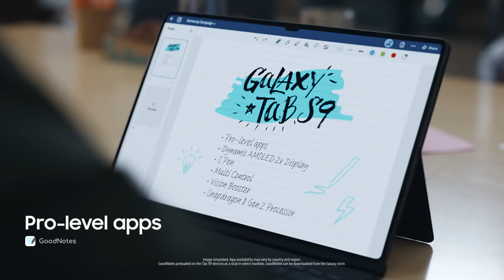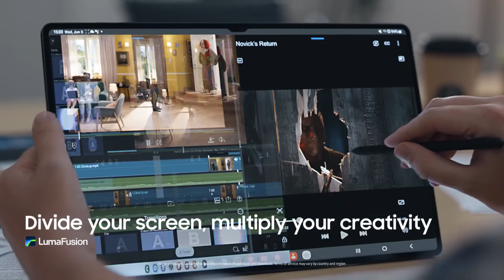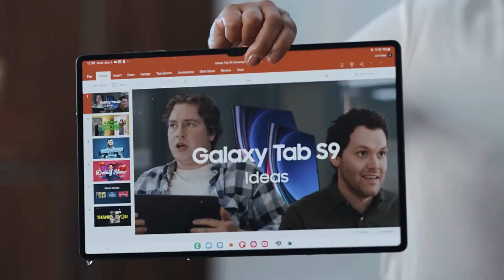Samsung Galaxy Tab S9 Series: See Great. Be Great. | Official Introduction Film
Meet Samsung new Galaxy Tab S9 Series.

With this tablet, you can go down the shortest path from inspiration to creation seamlessly. See great. Be great.